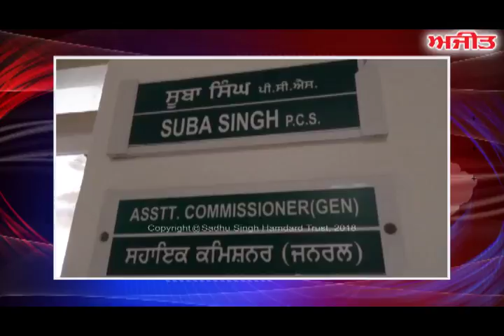ਪਟਿਆਲਾ : ਸ੍ਰੀ ਗੁਰੂ ਗ੍ਰੰਥ ਸਾਹਿਬ ਜੀ ਦੀ ਬੇਅਦਬੀ ਕਰਨ ਵਾਲਿਆਂ ਨੂੰ ਸਜ਼ਾ ਦਿੱਤੀ ਜਾਵੇ - ਪੰਜਾਬ ਸਿੱਖ ਕੌਂਸਲ